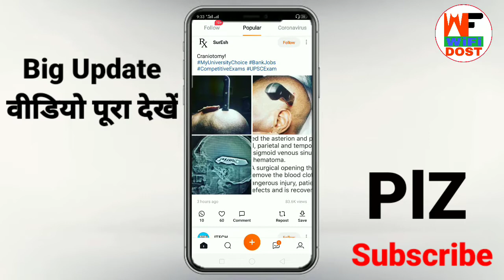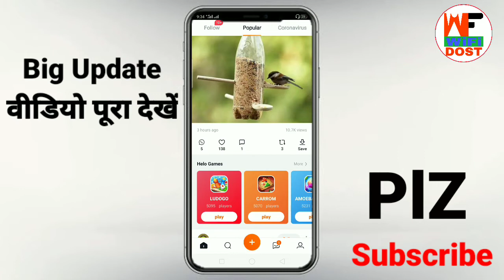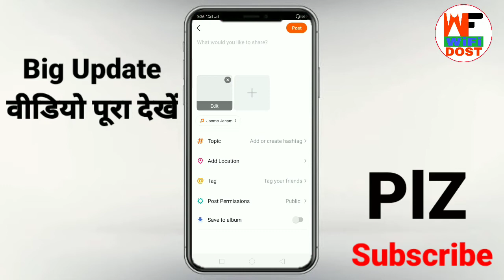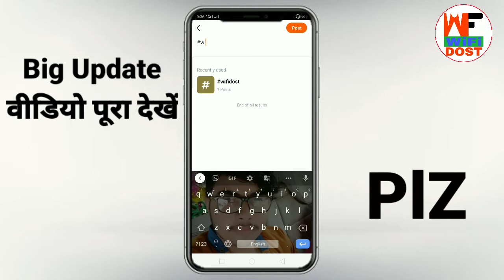Photo par music kaise lagaye | helo app me photo par music kaise lagaye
Photo par music kaise lagaye | photo par music lagane wala app | helo app me photo par music kaise lagaye

🔴 My Use 🔴